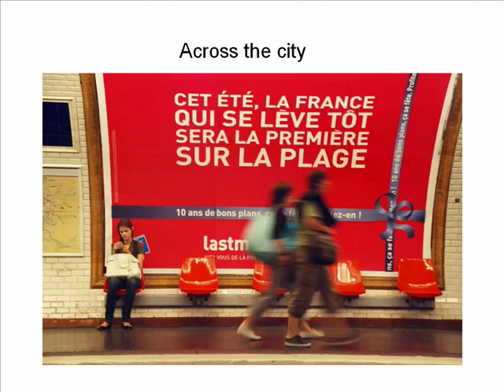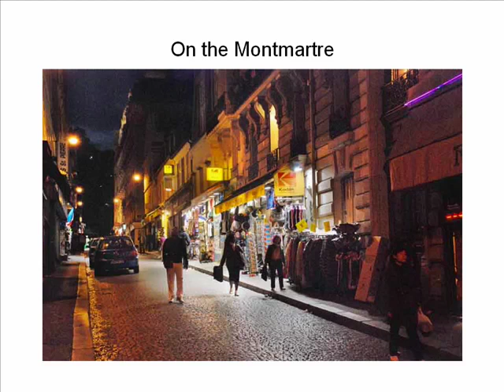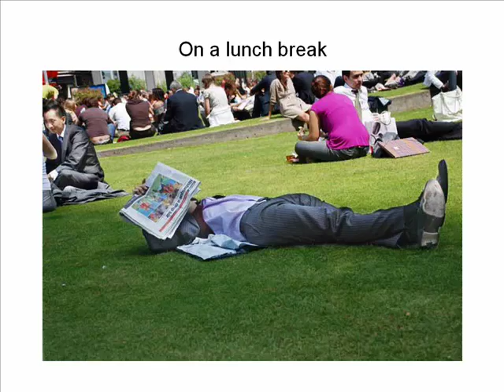Sex and Romance in Paris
Looking at Paris a little differently.